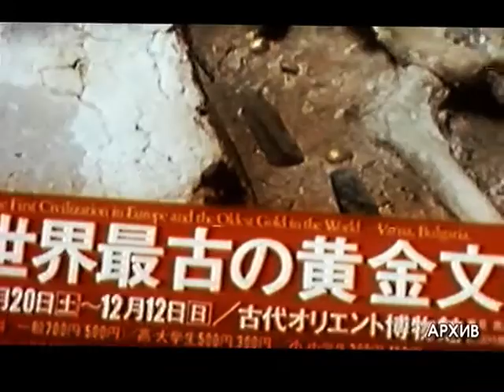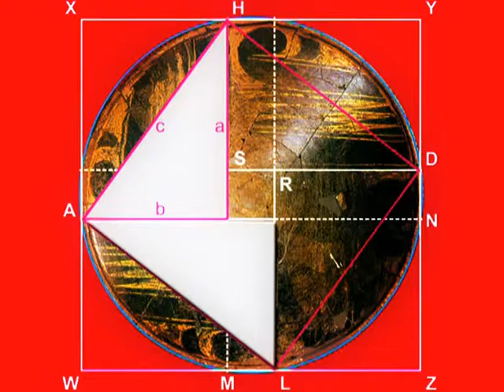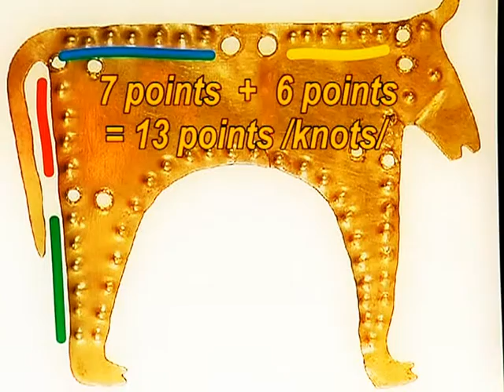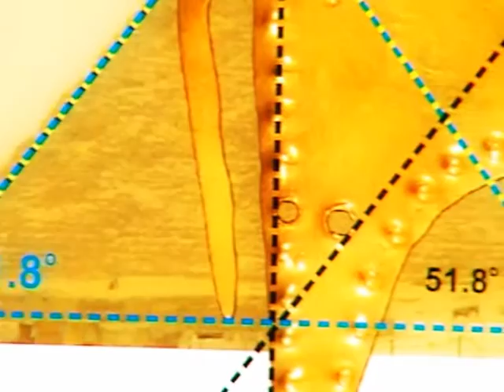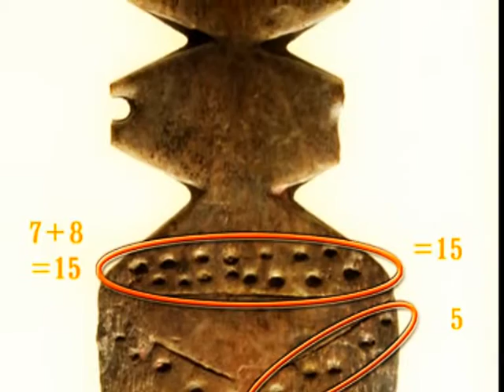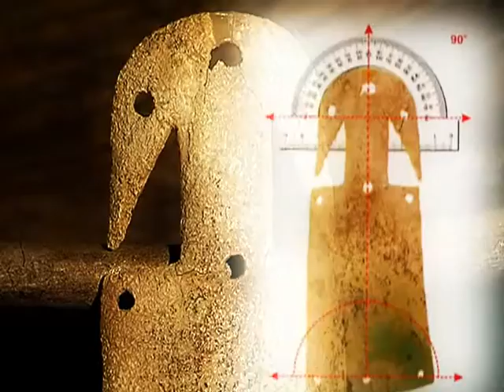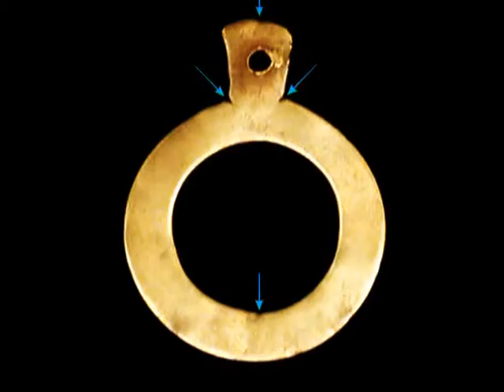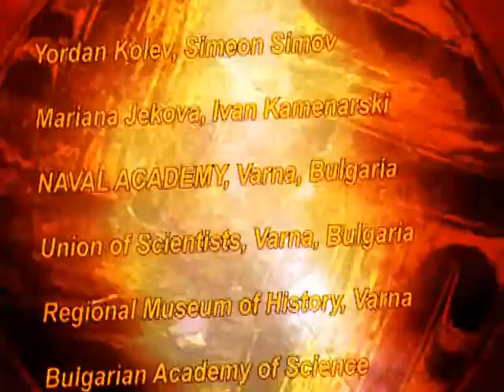The Black Sea Atlantis' Mystery